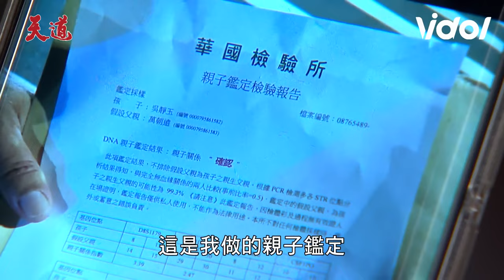天道EP111／ 靜玉再見紅傘惡夢想起千影 朝遠向信賢坦白靜玉身世承諾除掉萌姿 Fight For Justice｜三立娛樂星聞